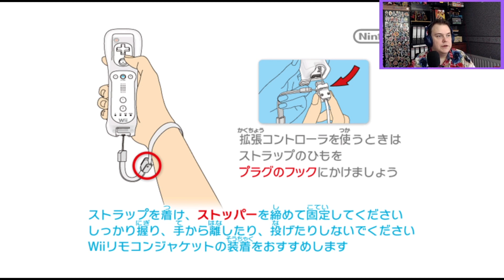Tatsunoko Vs Capcom: Cross Generation Of Heroes - The Road To SF6 - Part 45 | Bodachi Plays